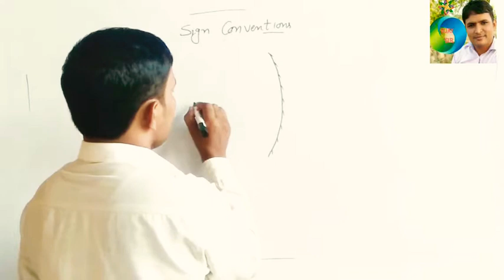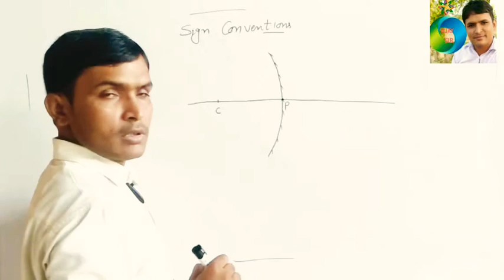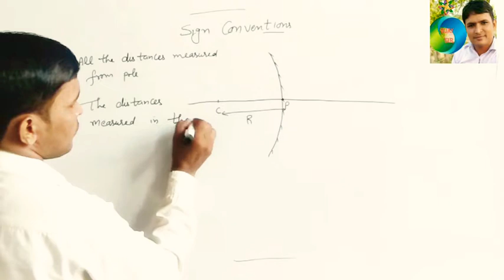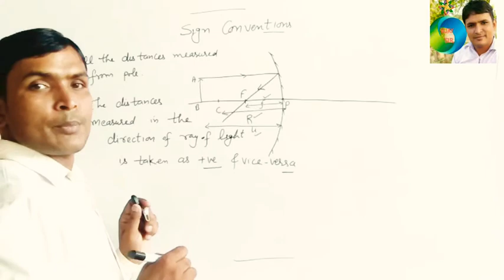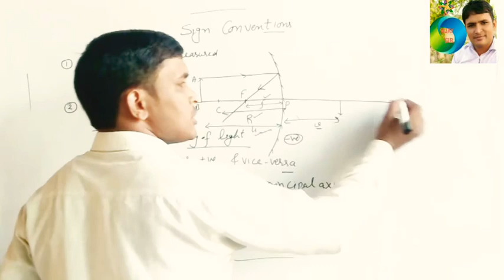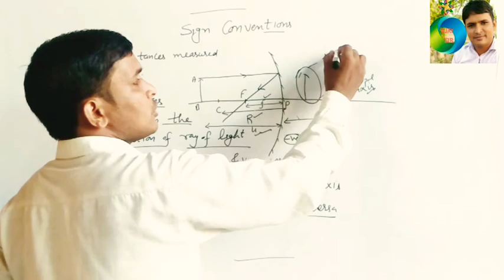sign convention for spherical mirrors